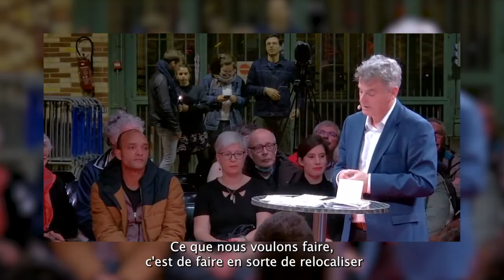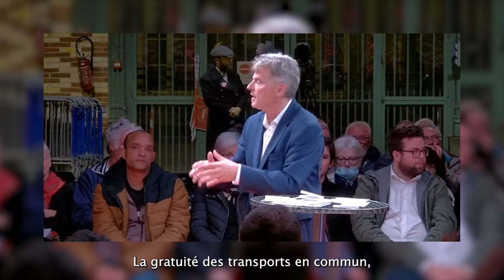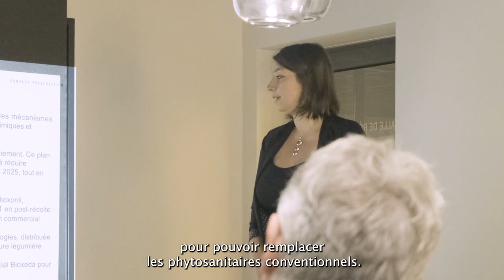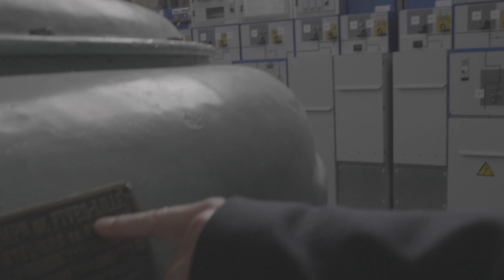L'écologie sans la lutte des classes c'est du jardinage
Retour sur la 3eme rencontre des Jours heureux à Rennes sur le thème de l'écologie.